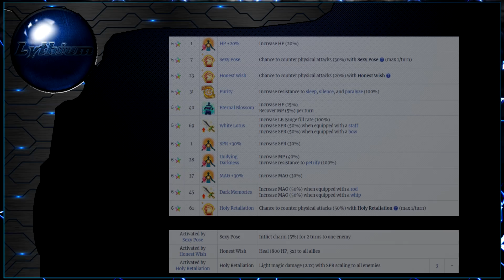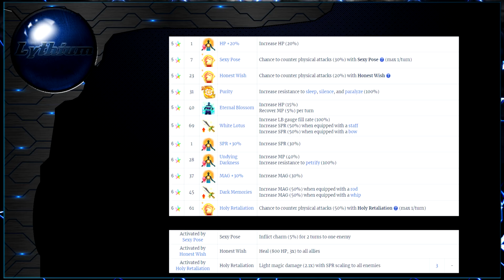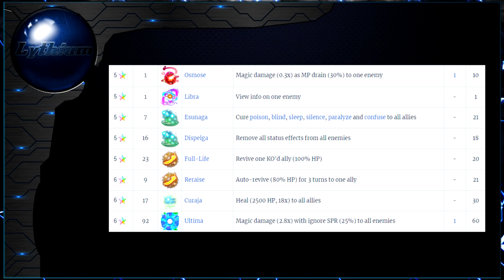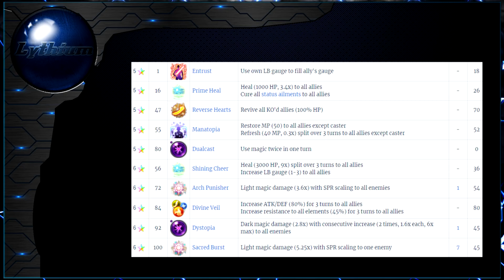FFBE - ANALYSE LOTUS MAGE FINA # [ FF BRAVE EXVIUS Review FR ]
Analyse de CG Fina / Lotus Mage Fina sur FFBE Global.

CG Fina est une Healeuse, support et DPS magique, elle possède des passifs pour gonfler sa Magie mais elle possède également plusieurs sort de magie Lumière qui se base sur la PSY et pas sur la MAG, donc elle se joue en full PSY pour pouvoir tenir son rôle de Heal tout en pouvant faire des bon dégâts a tout moment.
Elle possède également une très bonne TM.

Brave exvius
Mon Classement FFBE personnel:

Achetez des jeux Moins cher !